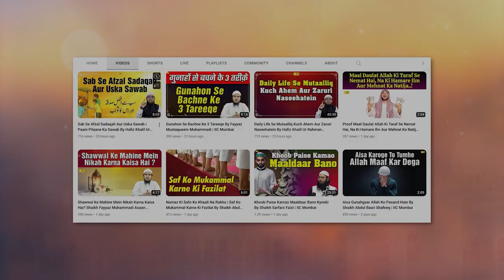Kisi Ki Geebat Aur Usko Badnaam Karne Ka Anjaam By Shaikh Kifayatullah Sanabili | IIC Mumbai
Bank Account Details:
ILM FOUNDATION
ICICI Bank
Savings account
IFSC CODE-ICIC0001028

JazakAllah Khair